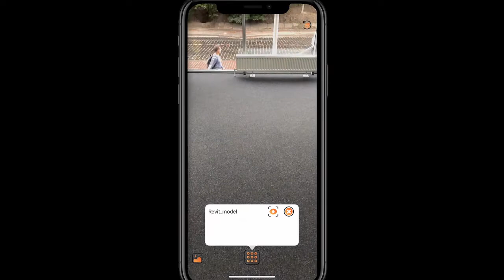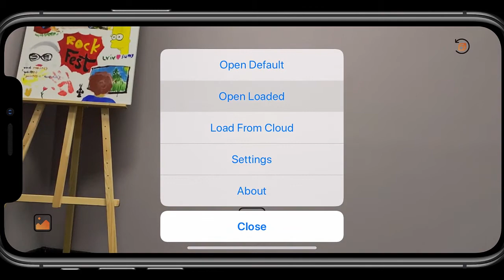ViewER-AR for iOS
ViewER-AR for iOS is a technology demonstration of using ARKit and CloudKit® to view and manipulate 3D models in augmented reality (AR).
With ViewER-AR for iOS, users can:
• Load 3D furniture models from iCloud, Google Drive, or local storage.
• Place several furniture items within an AR scene.
• Move, scale, rotate, or remove items.
• View the scene from arbitrary points.
• Take screenshots of the scene.
• Upload animation in FBX, DAE, SCN, USDZ file formats.
• Work with vertical surfaces.
• Have the light intensity change automatically depending on the brightness of the overall AR Scene.
• Change landscape orientation.
Supported formats: 3DS, AC, DAE, FBX, GLTF, IFC, OBJ, MTL, SCN, USDZ.